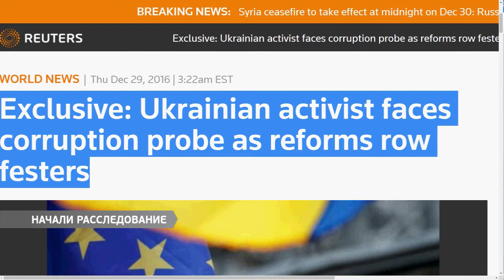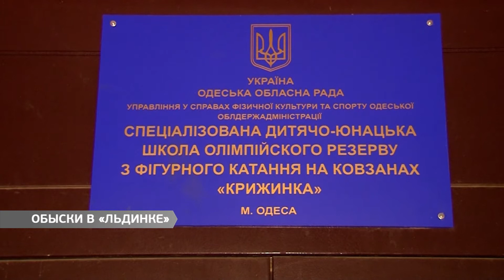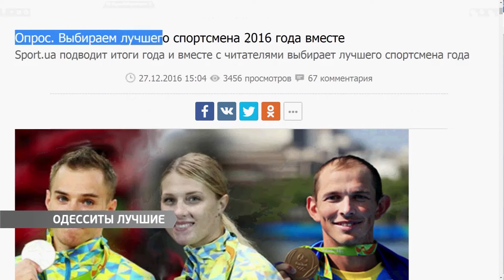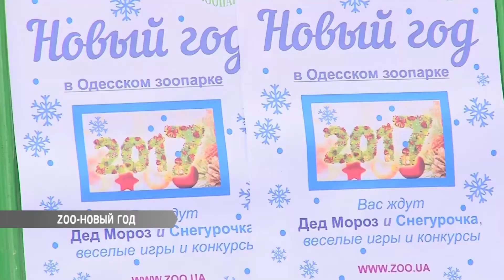Выпуск новостей 29.12.2016